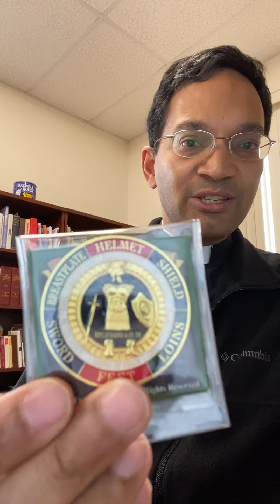Med., Readings, Thursday, 30th Week in Ord. Time: Putting on the Armor - Fr. Fernandes 10.29.2020